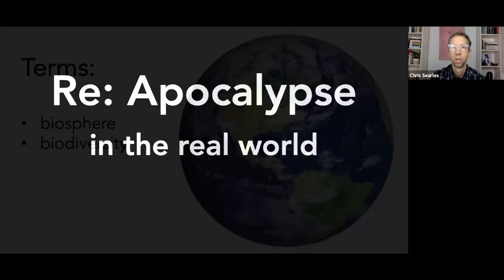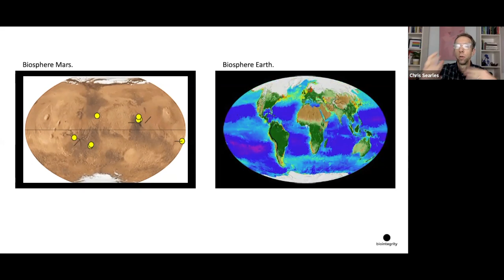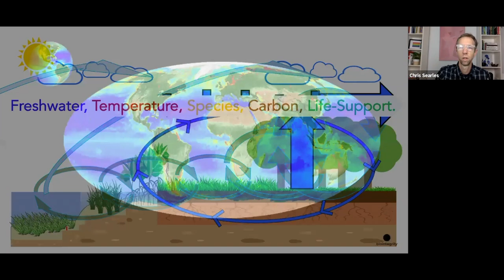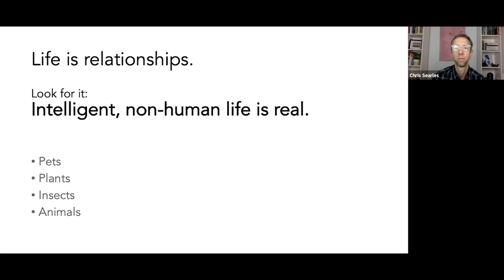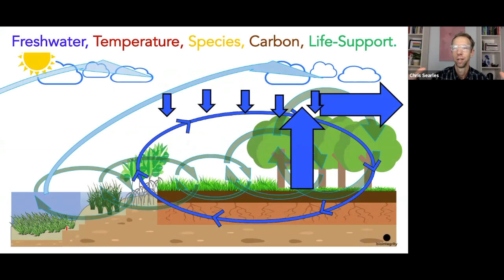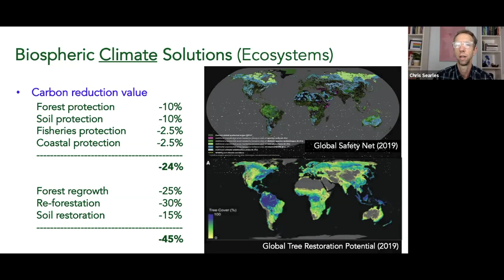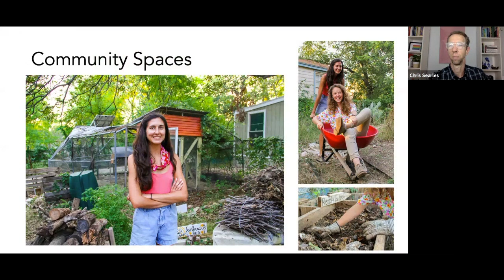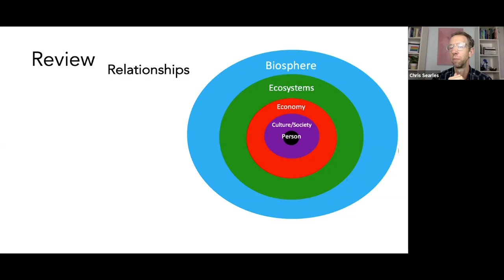Biosphere Earth, the Human life-support system (2020)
PROTECT. TRANSFORM. RESTORE. Earth's biosphere has the greatest capacity to address climate change and the collapse crises we all face today. This lecture, “on the inter-relational nature of existence itself,” was given on Indigenous Peoples' Day 2020. Edited slightly, it was presented to Dr. Anne-Marie Thomas' Honors "American Apocalypse" class, at Austin Community College which explores apocalyptic fiction and today's real world.

Thanks so much to Dr. Thomas!

Lecture Content:
I. Introduction
II. Terms 00:12
III. Earth vs. Mars 3:36
IV. Mars, the Dead Planet 6:30
V. Our Life-Support System 7:32
VI. Indigenous Wisdom 9:46
VII. Cycles of Life = Cycles of Moisture = Cycles of Life 10:24
VIII. Take a Look @ Biosphere Earth 13:20
IX. Indigenous Issues 14:26
X. Relationships 17:38
 _ Inside the biosphere everything is relationships.
XI. Emotional Overload 20:59
 _ The class lists their concerns
XII. Solution: Protect Transform Restore (PTR) 23:25
XIII. PTR: Global
 _ Biospheric Climate Solutions overview 24:37
 _ Tropical Forests, Priority 1 32:56
XIV. PTR: Local 36:00
 _ Rebuilding green infrastructure
XV. Review 42:43